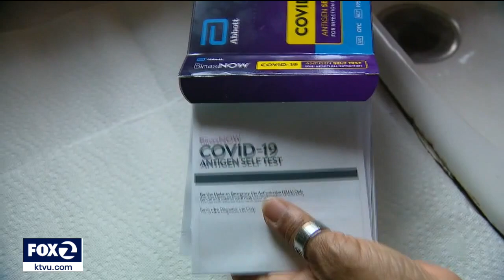California extends indoor mask mandate until mid-February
California’s indoor mask mandate was extended into mid-February to help prevent the astonishing spike in coronavirus cases from overwhelming hospitals but the state’s health director said Wednesday additional restrictions are not being considered.